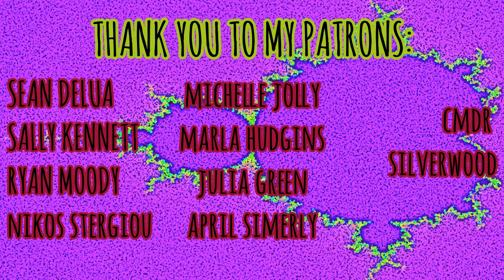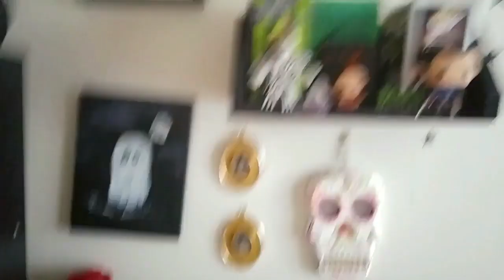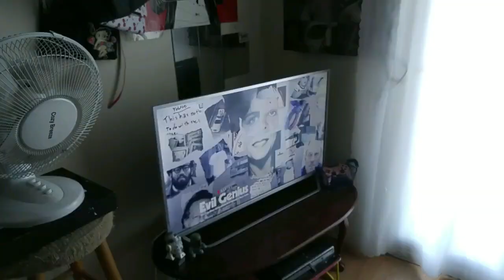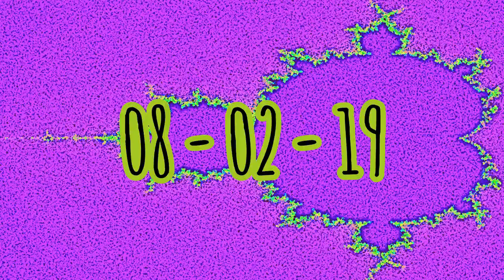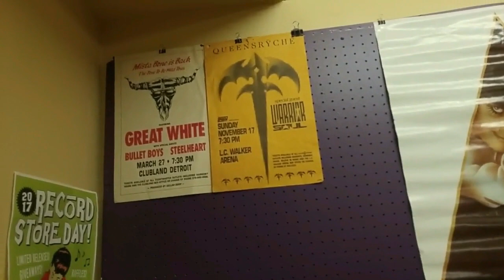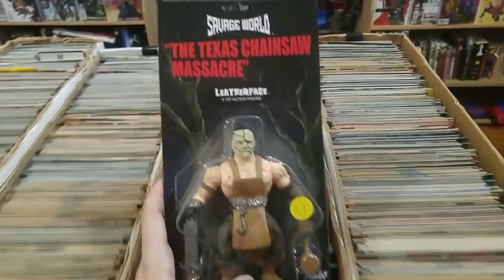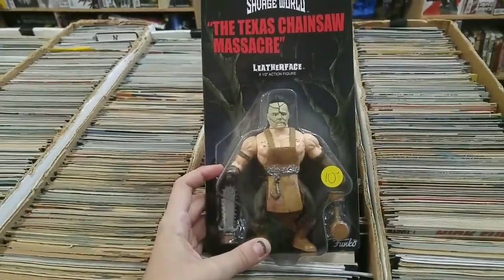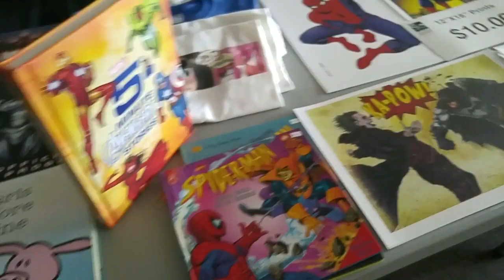MINI COMIC BOOK CONVENTION & OTHER ADVENTURES | WEEKLY VLOG #9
hey everyone! I've been super super busy BUT I'm going to spend the next few days pre filming so I have consistent content for the next few weeks! thanks for hanging out!

LINKS:
AMAZON WISHLIST